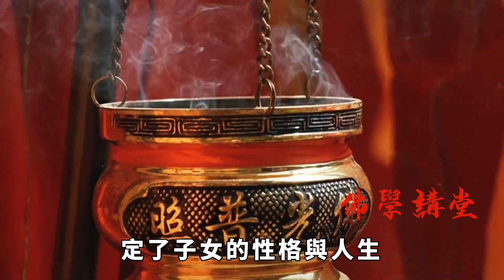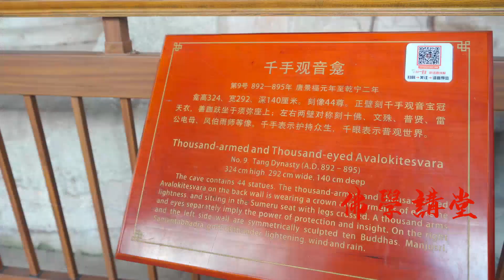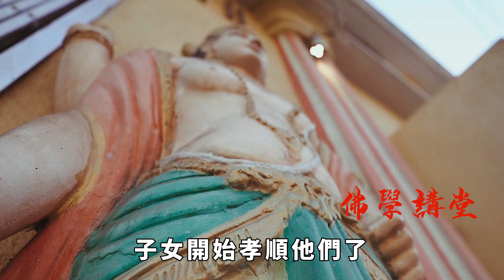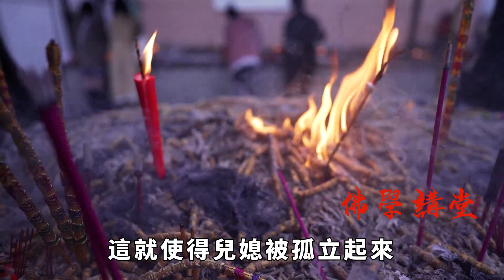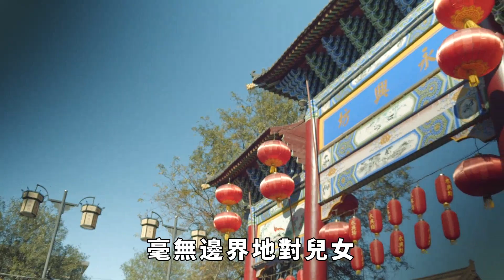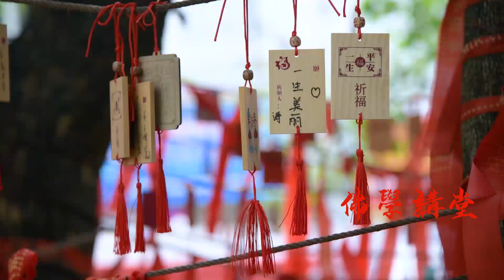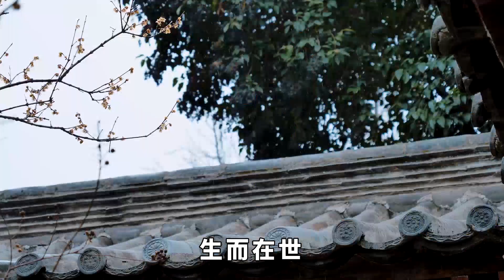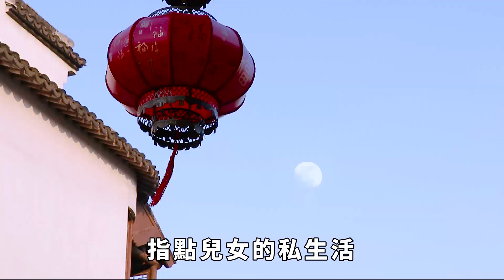虛雲法師：不管兒女孝與不孝，這句話寧可爛在肚子裡，也千萬別對他們說，否則後果太嚴重！【佛學講堂】晚年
虛雲法師：不管兒女孝與不孝，這句話寧可爛在肚子裡，也千萬別對他們說，否則後果太嚴重！【佛學講堂】

人老了，最能依賴的就是兒女，當父母的將子女培養成人，子女受父母的恩情，而當父母老了需要照顧時，兒女就要無條件盡孝。這是道德的要求，法律的約束，也是中華民族一代一代傳承下去的關鍵。
父母對子女的言傳身教決定了子女的性格與人生，什麽樣的父母就能教養出什麽樣的子女。父母成功的教育讓子女成人成才，不僅對他們自身的發展大有裨益，也讓父母在年邁的時候能得到應有的照顧與陪伴。
晚年幸福很大程度上來自於子女，老年人對於錢財、生活條件等物質方面的要求其實並不高。老年生活的幸福需要子女去支撐，一是從精神上與父母走得近，時常關心父母，二是在實際行動上讓父母感受到孝。子女孝順是父母晚年幸福的基本前提之一，在實際情況中，不少家庭的老人子女的關系十分不融洽。有的是因為子女品德敗壞，有的則是因為老人為老不尊，這三句話，寧願爛在肚子裏，也別對兒女說，否則自討苦吃。晚年 家庭 兒女 請注意，本影片是專注於講解社會新聞和奇聞異事，完全符合YouTube社群準則。